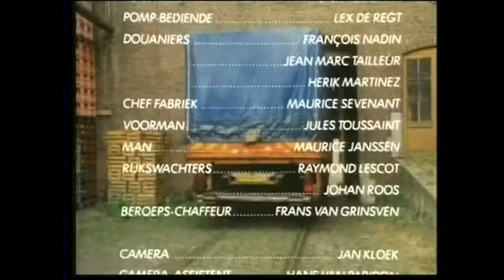Transport - Ending & Closing Credits With Bumper By BNN - VARA & BRT, VRT EEN INC. LTD.